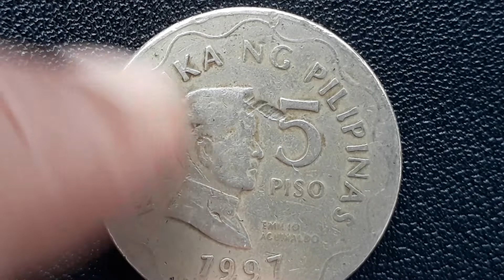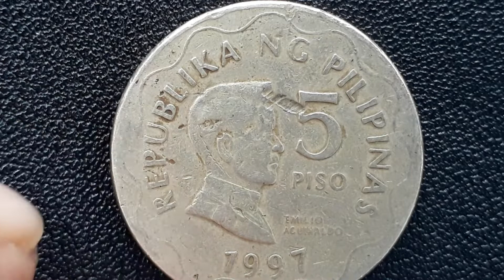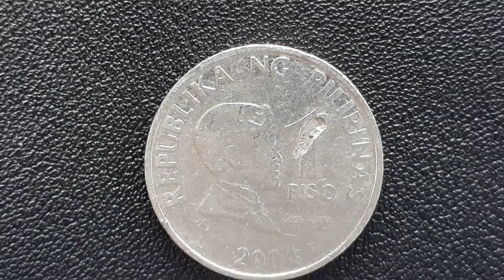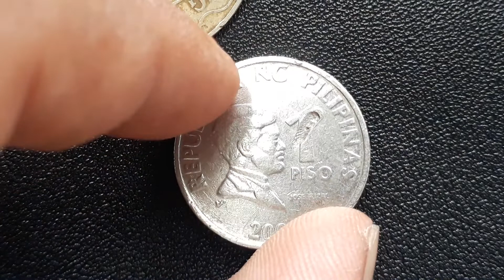Error coins | may hukay yung coins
Error coins na may hukay
Maraming ganitong coin pero
bihira yung ganitong kalalim ang
hukay